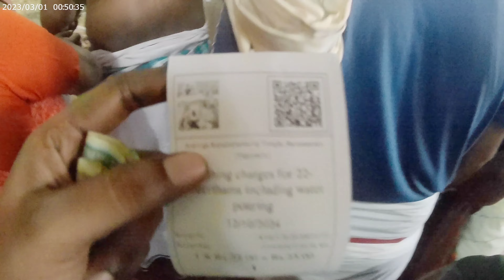రామేశ్వరం లోని 22 బావుల స్నానం // ముందుగా అగ్ని తీర్థం లో స్నానం చేయాలి